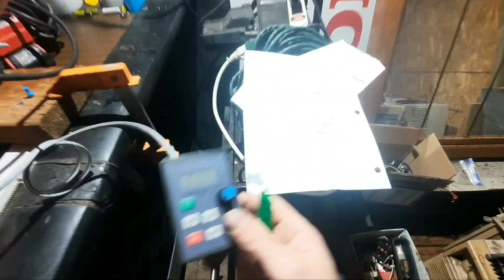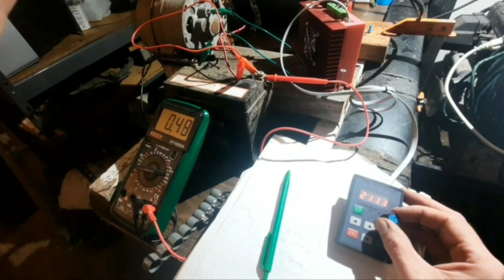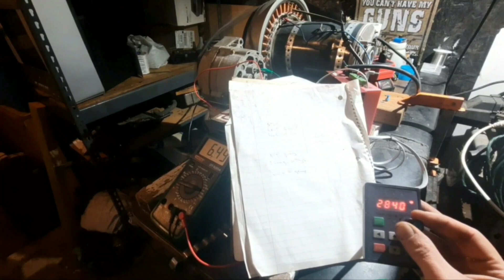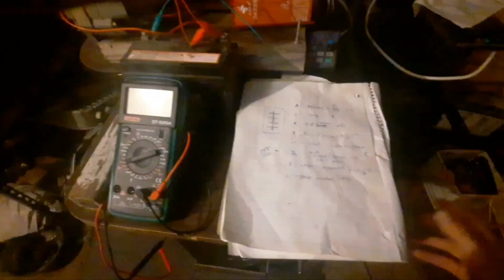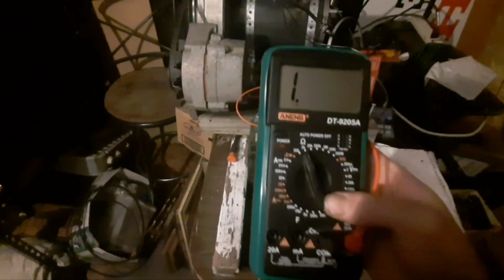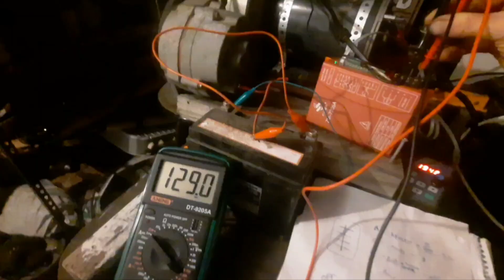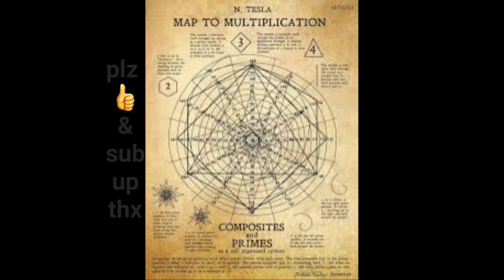bldc star, intro 2 testing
Quicker video, intro to testing. I will be doing several testing videos to let you know what i'm finding.
In this one, you can see the battery deplete and power usage.